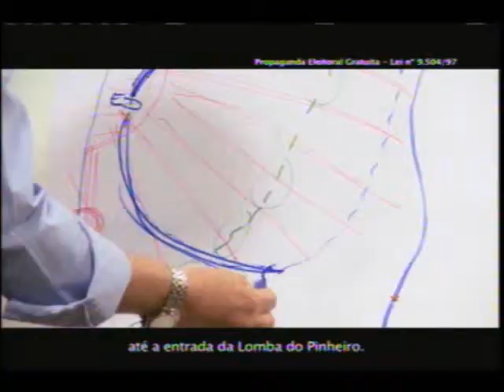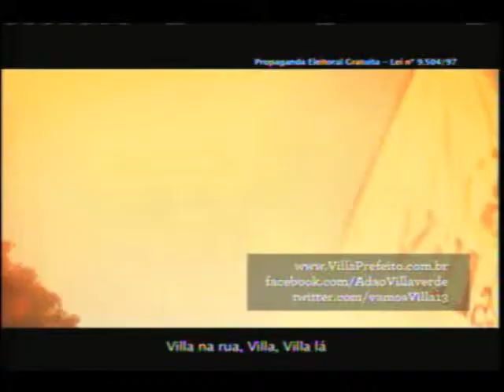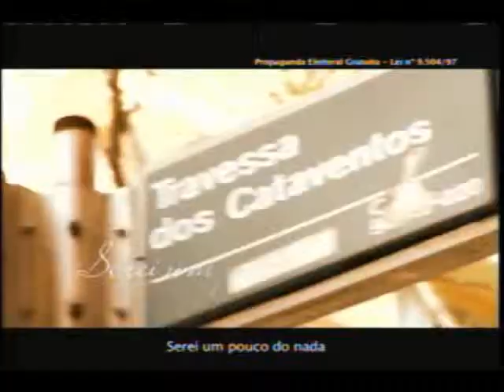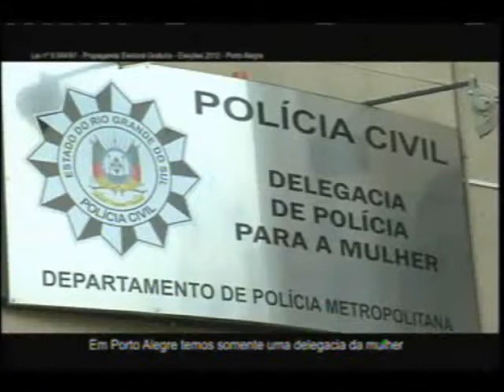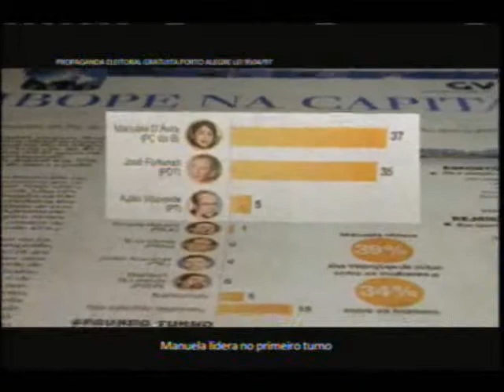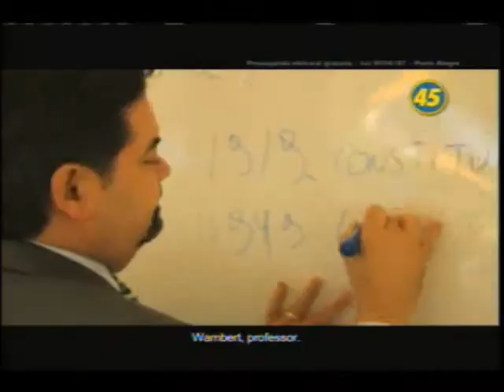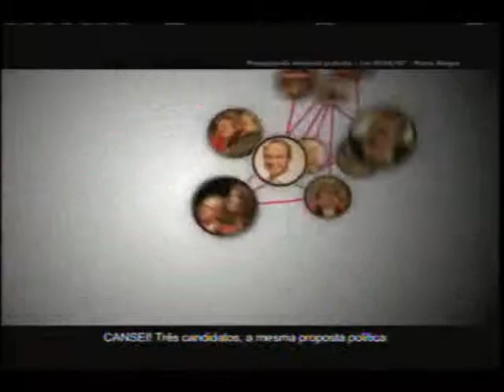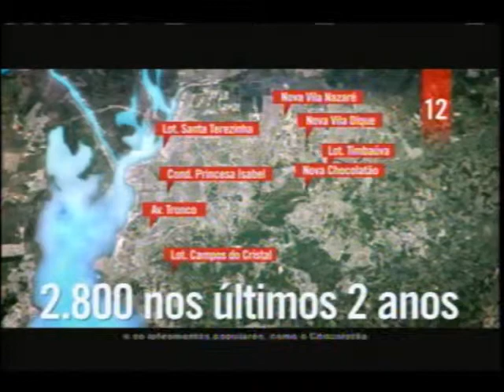Horario Eleitoral Gratuito - Porto Alegre - 3/09 - Tarde